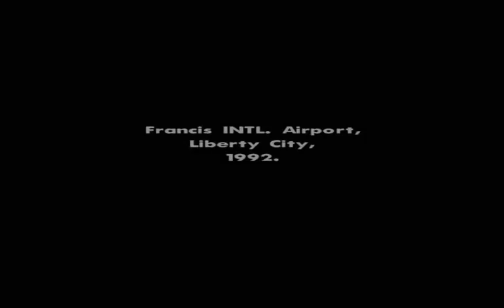GTA San Andreas Part 1 Complete Walkthrough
gta
kids
game 🎮
truck 🚛
car 🚘
jeep
jcb 🎮

all issues related to game 🎮 copyright please contact 📞